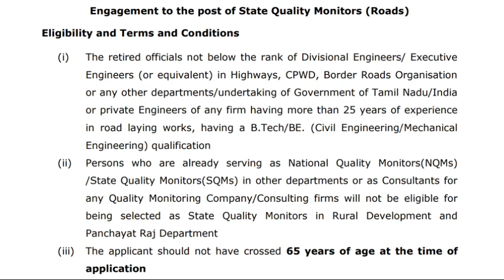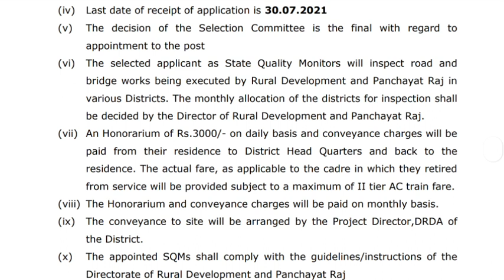BDO Office Recruitment 2021 | சம்பளம்:- 85,000+ | அசத்தலான வேலைவாய்ப்பு | Goverment Job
🕰️Part Time Job Whatsapp Groups Link💵👨‍💻